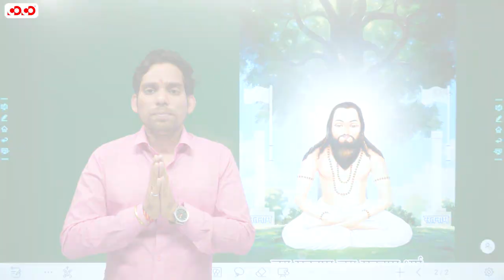छत्तीसगढ़ में सतनाम पंथ | Komal Sir | Audio Article by Paritosh Sir | Competition Community | SSC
Competition Community /cgpsc:
📢📢📢 Competition Community - एक सोच | 📢📢📢📢📢

बिलासपुर तथा रायपुर के बाद 11th Dec को दुर्ग में होने वाले टेस्ट + मेंटोरशिप का हिस्सा बनने के लिए नीचे दिए गए लिंक पर क्लिक करके फ्री रजिस्ट्रेशन जरूर करें
Competition Community द्वारा छत्तीसगढ़ लोक सेवा आयोग प्रारंभिक परीक्षा 2022 हेतु, “CGPSC Pre+Mains (Integrated), CGPSC Prelims & Vyapam” का नया बैच हमारे Raipur और Durg Branch में 10th October 2022, से प्रारंभ -

 👉  httpCompetition Community द्वारा छत्तीसगढ़ लोक सेवा आयोग प्रारंभिक परीक्षा 2022 हेतु, “CGPSC Pre+Mains (Integrated), CGPSC Prelims & Vyapam” का नया बैच हमारे Raipur और Durg Branch में 10th October 2022, से प्रारंभ -